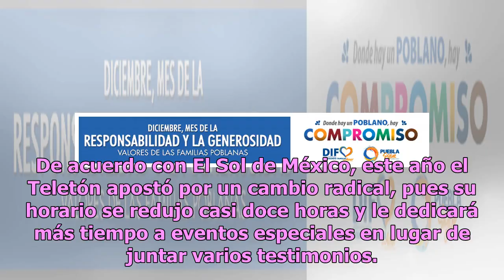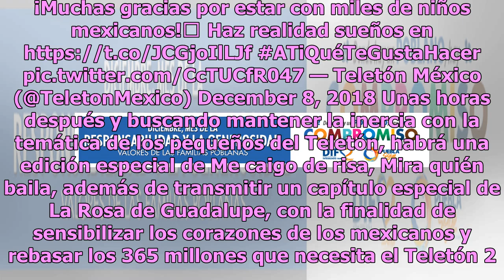Teletón cambia de horario y formato ¿para mantenerse?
El Teletón es un evento de caridad realizado por diversas instituciones de asistencia privada no gubernamental con el objetivo de construir centros de rehabilitación para niños con discapacidad en todo el territorio mexicano. Este evento se realiza una vez al año y es transmitido por Televisa, con l...